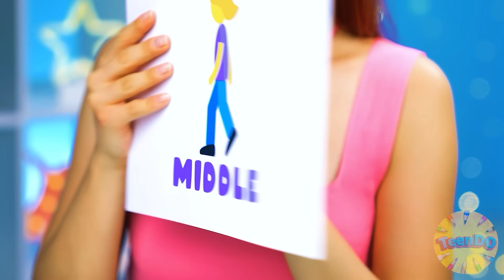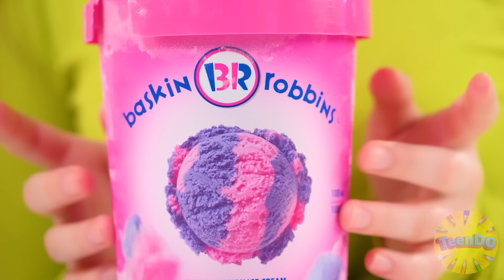Desafío Comida Rápida, Media o Lenta | Batalla Comestible por TeenDO Challenge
¿Cuál es la prisa cuando puedes disfrutar de la comida? ¿O es mejor comer todo rápido? ¡Únete a nuestro nuevo desafío!